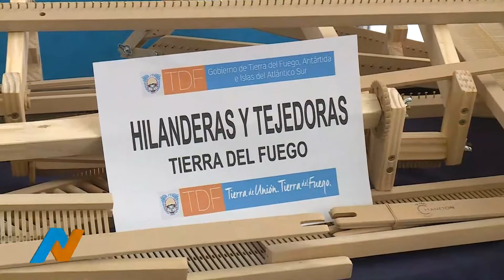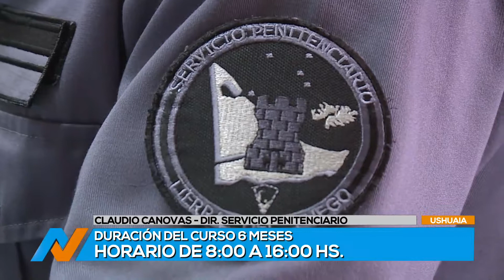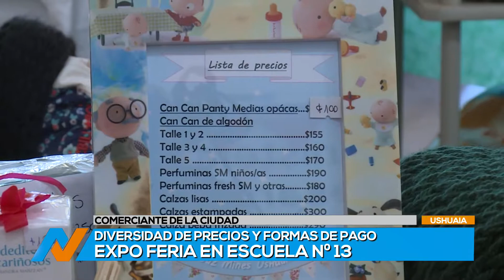TVP NOTICIAS (3) 15/08/18